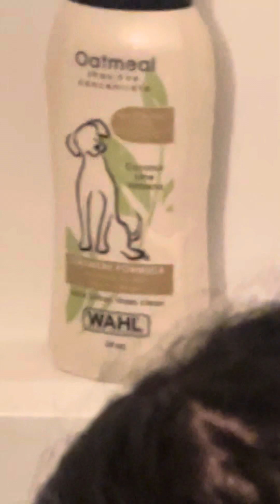August 10, 2023